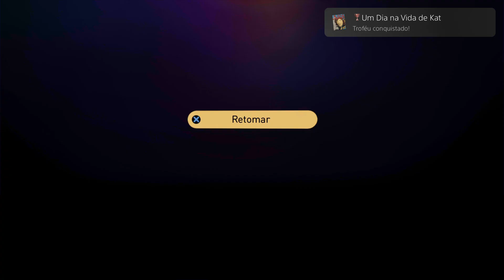GRAVITY RUSH 2 troféu Um dia na vida de Kat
Um Dia na Vida de Kat (BRONZE)
Concluiu 1 missão paralela.